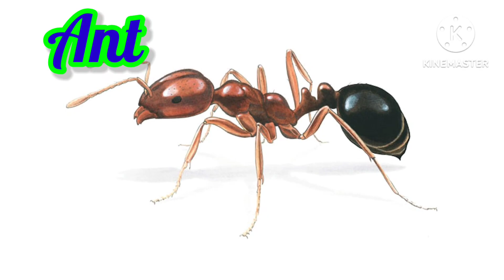Omnivores Animals Name In English & Bengali।সর্বভূক প্রাণীর নাম। List Of Omnivorous Animals for Kids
Herbivores carnivores and omnivores | Animals and their food | Eating habits of animals
OMNIVOROUS ANIMALS Names and Sounds | Learn Omnivore Animals
20 Omnivorous animals name | Omnivorous animals | Omnivores animals | सर्वाहारी जानवरों के नाम
বিভিন্ন প্রাণীর নাম | Animals Name in Bengali to English | ৫৫টি পশু-প্রাণীর নাম | 55 Animals Name
Name of Omnivores Animals, Omnivores animals, list of Omnivores animals

এই Video কিশোরদের জন্য তৈরি করা হয়েছে, যারা সর্বভূক প্রাণীর নাম বাংলা ও ইংরেজিতে শিখতে ইচ্ছুক, এই Video দ্বারা তাদের প্রাথমিক জ্ঞান বৃদ্ধি করতে সহায়তা করা হবে।এই Videoমাধ্যমে আপনি কিশোরদেরকে সহজেই সর্বভূক প্রাণীর নাম জানতে এবং শেখাতে পারবেন। ধন্যবাদ ।

Queries-
20 omnivorous animals name
omnivorous animals name
omnivores animals name
omnivorous animals
omnivores animals
omnivorous
omnivores
omnivorous animal
carnivorous animals
herbivorous animals
herbivorous carnivorous and omnivorous animals
learn animals name in english and bengali
animals name
name of animals
প্রাণীর নাম ইংরেজী ও বাংলায়
প্রাণীর পরিচিতি
জীবজন্তুর নাম
সুন্দর কিছু প্রাণীর নাম
বিভিন্ন প্রাণীর নাম
বিভিন্ন প্রাণীর নাম শিখুন
animals name basic english learning
animals name in bengali
learn animals name in bangla and english
animal name with picture
baby vocabulary with picture
animals english vocabulary
english vocabulary animals
learn animals